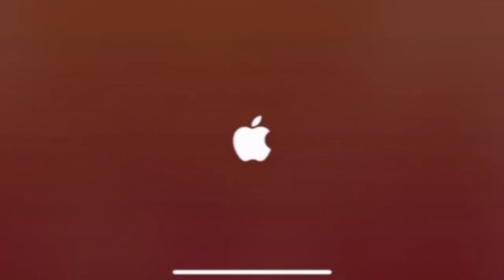Sneaky Sasquatch - Free Lumbers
In the new update, you don't need to buy lumbers from sawmill anymore.  You can just pick them up at the seaport.  Moreover, you can ship 3 stacks at once.